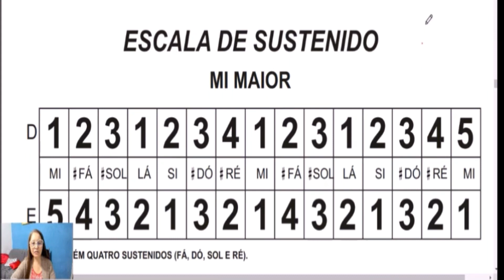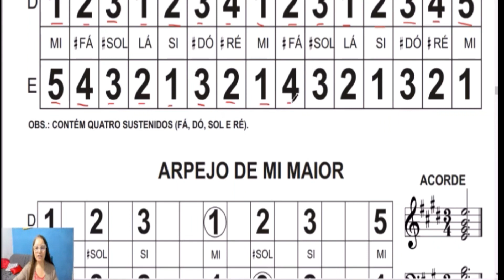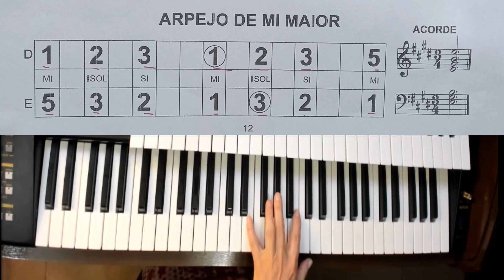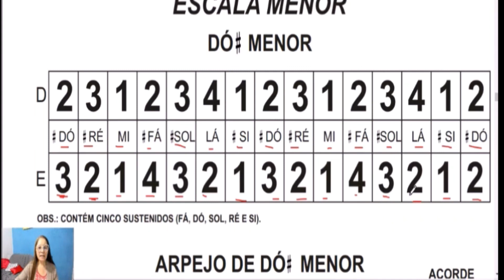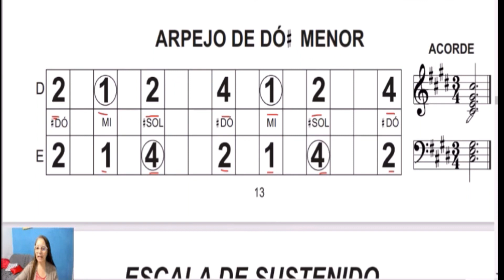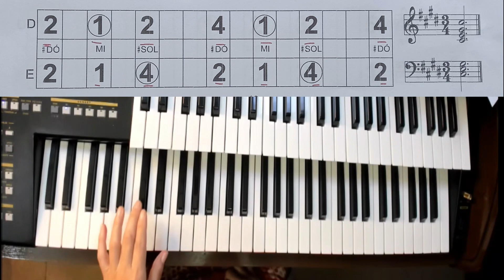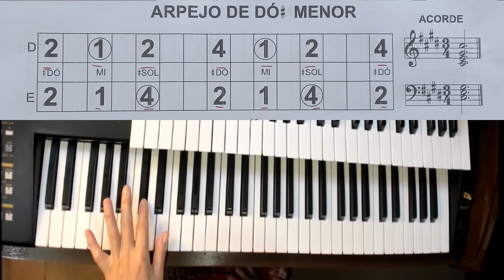Escala de Mi M e Do# m com duas oitavas Facilitadas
Escala de Mi M e Do# m com duas oitavas Facilitadas, com a explicação teórica e prática